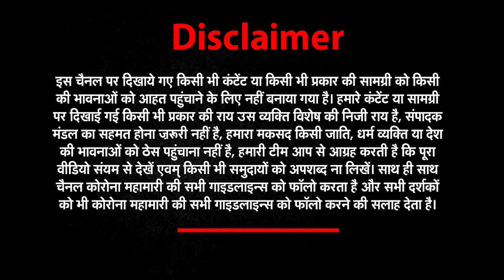Sanjay Singh : चुनावों से पहले आम आदमी पार्टी का क्या हो गया सफाया | AAP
ED  के चंगुल में बुरी तरह फंसे संजय सिंह
संजय सिंह के समर्थकों ने की संजय की रिहाई की मांग